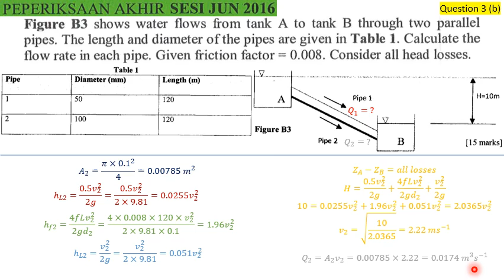topic 5 - final exam june 2016 Q3(b) - flowrate in parallel pipes